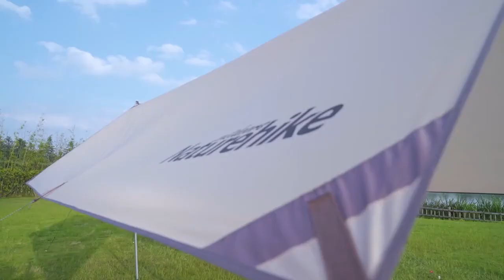BỘ TĂNG DÃ NGOẠI GLAMPING NATUREHIKE NH20TM006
Bộ Tăng Dã Ngoại Glamping NatureHike NH20TM006 mở rộng không gian lều Glamping của bạn, mang tới cho bạn một mái hiên che mưa – che nắng bên ngoài. Một không gian bên ngoài thoáng gió, thoải mái nấu ăn và không ám lại mùi khó chịu trong không gian lều nghỉ ngơi chính. Kích thước lớn thoải mái cho nhóm từ 4 - 6 người ngồi, giúp bạn có không gian sinh hoạt tiện nghi, an toàn, thoáng mát mà không sợ nắng, mưa và sương.

Link sản phẩm:
là website thương mại của Công ty TNHH MTV FAN FAN. Chúng tôi là đơn vị bán lẻ, cung cấp trang thiết bị, đồ, dụng cụ Outdoor, dã ngoại, du lịch, Phượt, với sự chuyên nghiệp và thân thiện

- FANFAN là cửa hàng đồ du lịch, đồ cắm trại, đồ dã ngoại, đồ đi Phượt, đồ đi biển lớn nhất, giá tốt nhất Tp.HCM

- Hiện tại chúng tôi có 2 cửa hàng ở Hồ Chí Minh, một cửa hàng tại Hà Nội:

+ FANFAN QUẬN 1: 61/4 Cô Giang, Quận 1, Tp.HCM

+ FANFAN TÂN SƠN NHẤT: 33/1 Trường Sơn, Phường 4, Quận Tân Bình, Tp.HCM

+ FANFAN HÀ NỘI - 76 Nguyễn Chí Thanh, phường Láng Thượng, Đống Đa, Hà Nội

You can buy it in:
+ FANFAN QUẬN 1: 61/4 Co Giang, District 1, HoChiMinh City, VietNam

+ FANFAN TÂN SƠN NHẤT: 33/1 Truong Son, Ward 4, District Tan Binh, HoChiMinh City, VietNam

+ FANFAN HÀ NỘI - 76 Nguyen Chi THanh, Dong Da District, Ha Noi, VietNam
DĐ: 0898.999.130